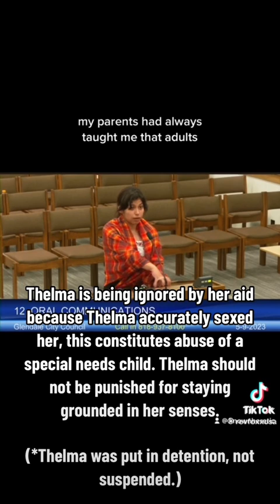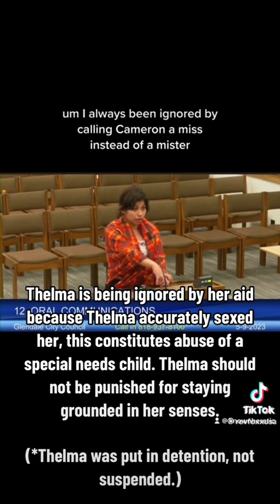Special Needs Student Punished & Neglected for Using Accurate Sex Pronouns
Thelma’s case is absolutely outrageous, I’m outraged that her aid ignores and neglects her simply because Thelma uses accurate sex pronouns! This constitutes abuse. Kids should not be forced to participate with a teacher’s ideological self conception aka religious beliefs. Thelma’s case is a prime example of how kids are forcefully groomed into dissociating from their own primary instincts.

If you find yourself enjoying and sharing these Bite-Sized Arguments, please consider supporting my work financially and by following me on my other platforms.